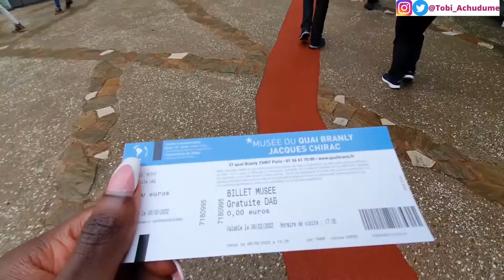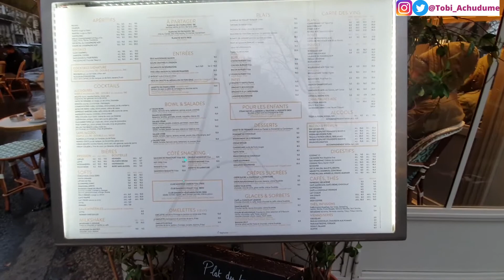A DAY IN MY LIFE: TRYING NEW RESTAURANT, VISIT QUAI DE BRANLY, EIFFEL TOWER- Tobi Achudume Vlog 18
Hey fam,
Welcome to another “a day in my life” vlog.

This vlog is quite eventful. I visited the musee quai de Branly, a beautiful museum with expositions from Africa, Asia and South America.
I also peaked at the Eiffel tower by the hour and it was beautiful.

Of course I had to get something to eat so I tried a meal at Cafe Gustave, 23 Av. de la Bourdonnais, 75007

Links mentioned
Jewelllez Palace lipstick

You have goals but are not sure of where to start from?
Start with my “Let’s get Clear” offer and get your goals rolling

Hi, my name is Tobi Achudume, I am a researcher of International Relations and Diplomacy.
Every person is allowed to harness different aspects of themselves, so, I have realised my desire to be the best ME.
Because I love to share, I have decided to share with you this journey and hope you learn from it and are blessed by my content.

On this channel, I will be taking you through my lessons, experiences and adventure in my journey to being the best version of myself.
I will share content on-
Growing fearlessly- tips and tricks on how to be the best version of YOU
Work smart- pointers on being effective and efficient individuals
Book reviews
My opinions

Join me as we explore the world of greatness together

Follow me on
Gratitude point: Thank you so much 1100 subscribers and counting for your joining me on this amazing journey
I hope you enjoy this video as well